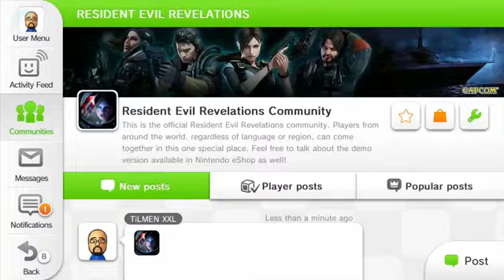My MiiVerse drawing 13.05.2013 - JiLL Valentine Resident Evil Revelations526